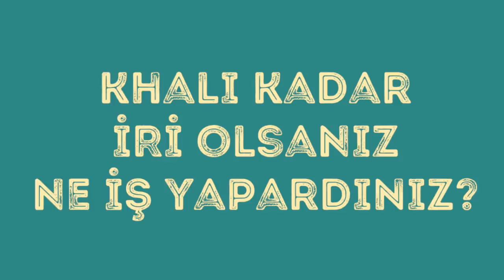Bu Adamın Bir Günde Yediklerine İnanamayacaksınız! Gerçek Bir Dev: Great Khali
Gerçek Bir Dev: Great Khali - Bu Adamın Bir Günde Yediklerine İnanamayacaksınız

Konu:
Spor salonları, vücut geliştirme programları, protein tozları.. Daha kaslı, daha güçlü olmak isteyen erkeklerin hayatındaki en temel kavramlar bunlar haline geliyor.

Elbette sıkı çalışma bu işin olmazsa olmazlarından. Doğuştan gelen bir boy avantajınız da varsa, hayalinize ulaşmak için tek yapmanız gereken çalışmak ve iyi beslenmek...

1972 yılında Hindistan'da doğan Dalip Singh, güreş dünyasında ün yapmasının ardından Great Khali adıyla anılmaya başlandı. 2 metre 16 santim boyunda ve 192 kilo ağırlığındaki bu iri adam, ünlü olmadan önce Pencap eyaletinde polis memurluğu yaptı, bir restoranda da çalıştı.

Yaptığı maçlar ve aldığı şampiyonluklarla Amerikan Güreş'inin efsane isimleri arasına girdi. Bu şöhret ona sinemanın da kapılarını açtı. 4 amerikan ve 2 hint filminde yer aldı, televizyon şovlarına katıldı.

Peki Khali gibi bir adam ne yer ne içer?

Sabahları güne meyve yiyip meyve suyu içerek başyakan khali, kahvaltıdan önce 2 litre süt, 8 yumurta ve 100 gram kuru meyve tüketiyor.

Ardından bol su içip yürüyüş yapıyor ve bu kez en az bir kilo tavuk ve ekmekle kahvaltıya geçiyor.

Bu dev adamın öğle menüsünde köri, bakliyat, sebze, buğday ekmeği, pirinç, 1 kilo tavuk, yumurta ve kuru meyve yer alıyor.
akşamları biraz daha hafif geçiştiren khali, sebze, 6 yumurta, iki litre süt, tavuk ve baklagil tüketiyor.

Bunların dışında beslenme planında sık sık dondurma ve kahveye yer veriyor.